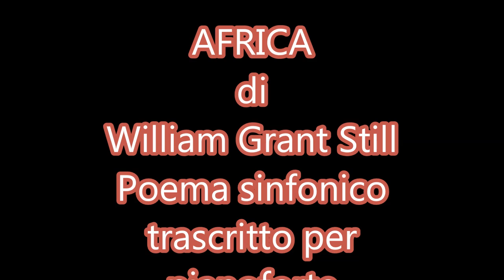AFRICA di William Grant Still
Una delle pochissime incisioni esistenti della trascrizione per pianoforte del Poema Sinfonico Africa di William Grant Still tratto dal CD Rhapsody in Black and White del pianista Marco Fumo, inciso nel 2000 e pubblicato dalla Dynamic nel 2001. Oggi è reperibile anche su Spotify.